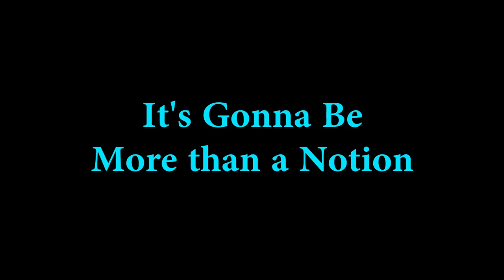TIFFANY POLLARD aka "New York" UNFILTERED with Jesse Lee Peterson! (Trailer)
On this season finale episode of TheFallenState TV, host Jesse Lee Peterson is joined by reality TV star Tiffany Pollard, also known as "New York."  Jesse asks Tiffany why she calls herself the HBIC ("Head B*tch in Charge"), and what it was like working with Flavor Flav while appearing on the show "Flavor of Love."  He asks Tiffany what she has learned from all the dating she has done, and whether she prefers alpha males, or beta males. Tiffany explains the state of the black community today, as well as her thoughts on feminism, race relations, and much more.  Don't miss the fireworks of this high-energy season finale!

Order Jesse's book "The Antidote: Healing America from the Poison of Hate, Blame, and Victimhood"